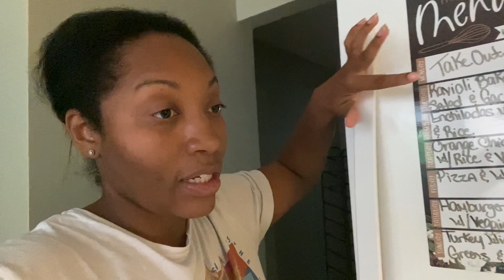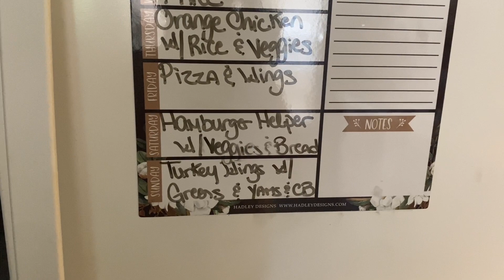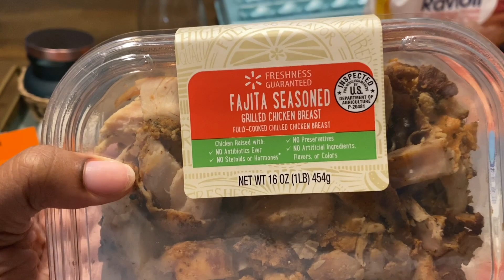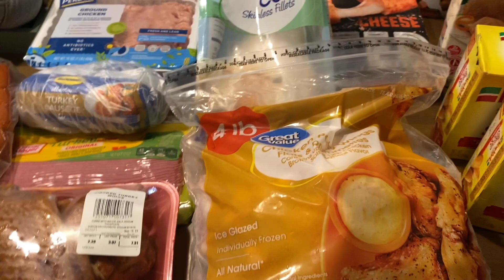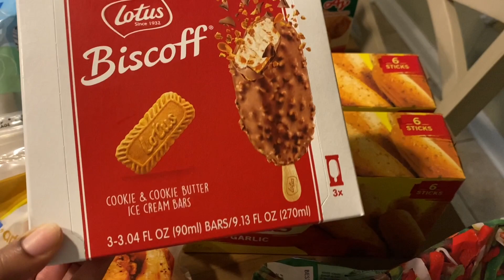WALMART BACK TO SCHOOL GROCERY HAUL AUGUST 2023